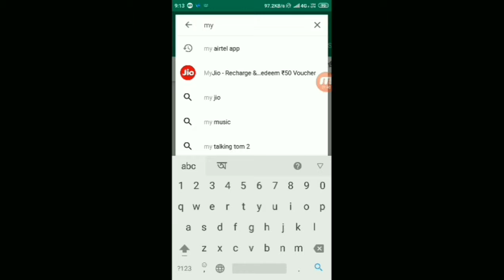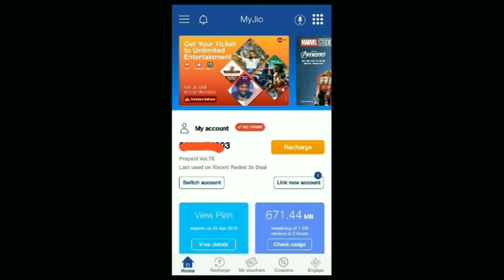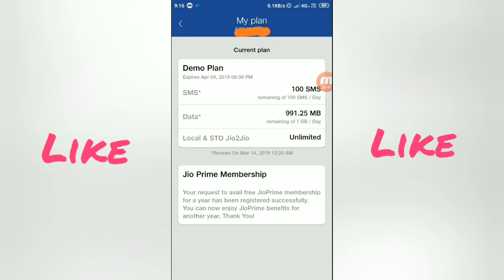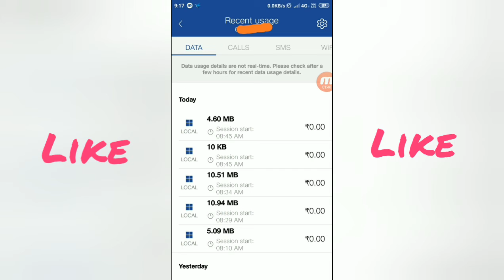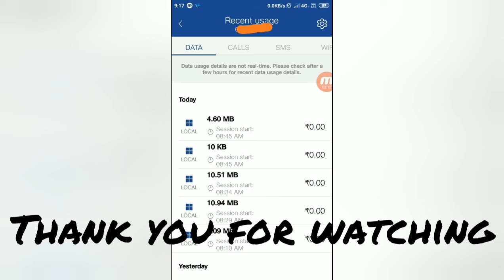Check active JIO plan and validity | How to use My Jio app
Check your currently active JIO plan and validity using My Jio app । আপনার Jio প্লান চেক করুন My Jio app থেকে